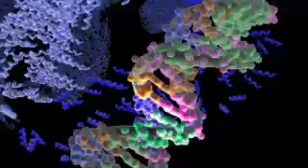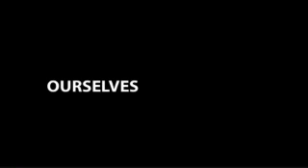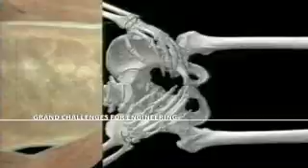Grand Challenges for Engineering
From the National Academies